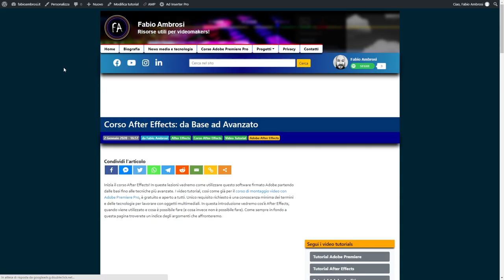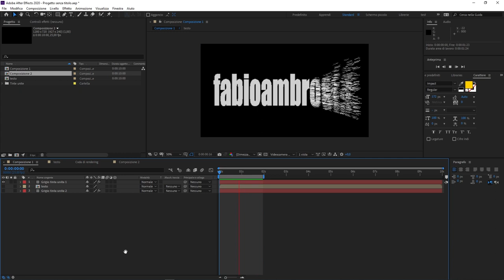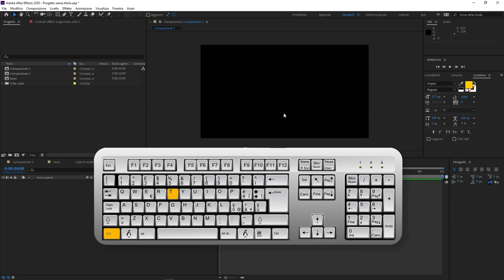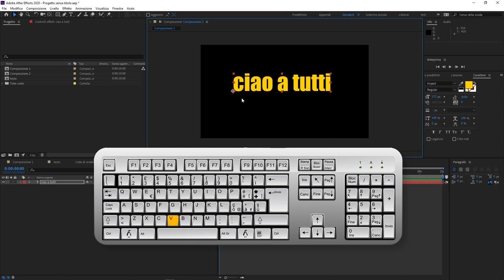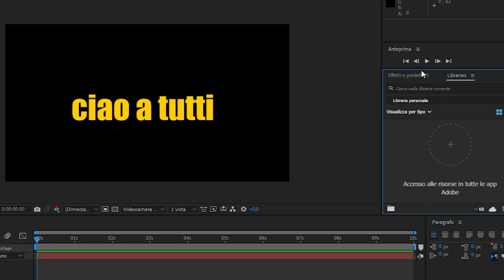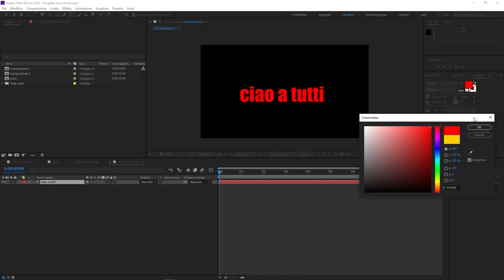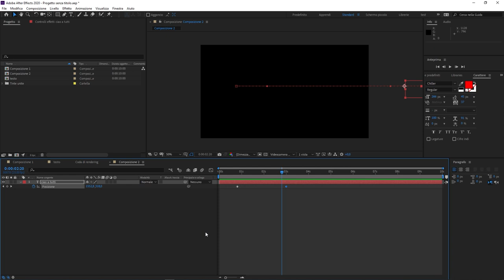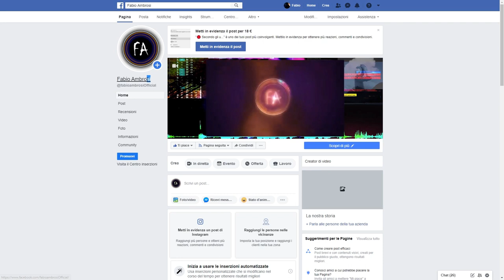#08 - Come inserire del testo in Adobe After Effects e modificarlo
Corso di After Effects: in questo video tutorial vedremo come inserire del testo in After Effects e come modificarlo utilizzando gli strumenti base messi a disposizione dal software. In questa lezione imparerai:

- Come inserire del testo in After Effects
- Dove trovare le opzioni avanzate del livello testo
- Come modificare un testo cambiando il font, il colore, la grande e la spaziatura dei caratteri.

Questo è un tutorial base, introduttivo. Concetti avanzati verrano illustrati più avanti, nel modulo avanzato.